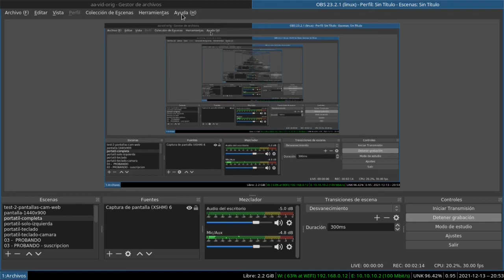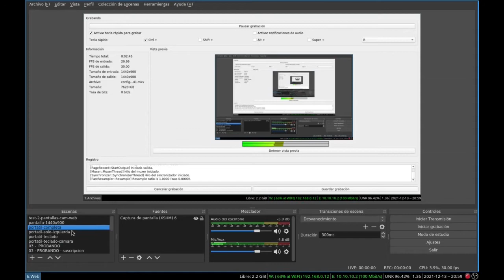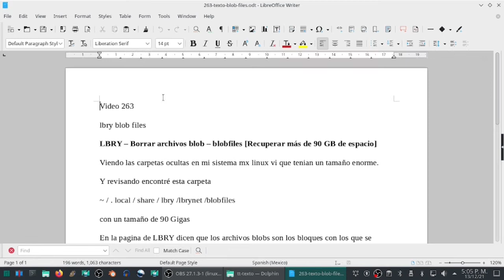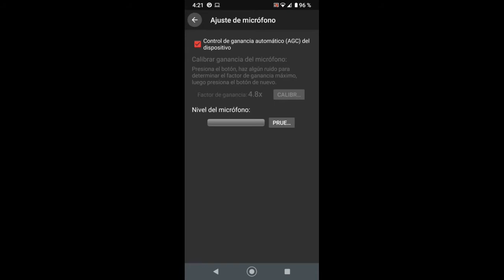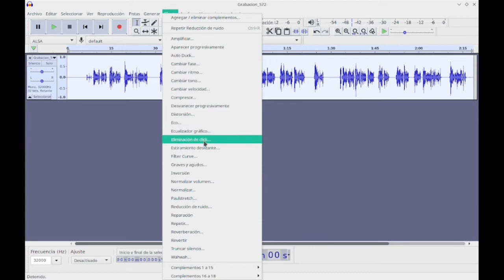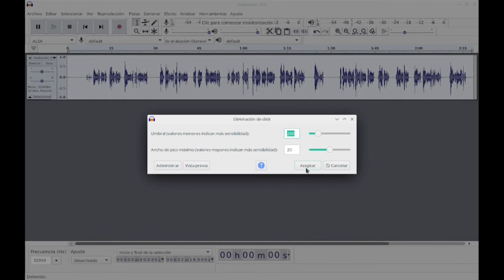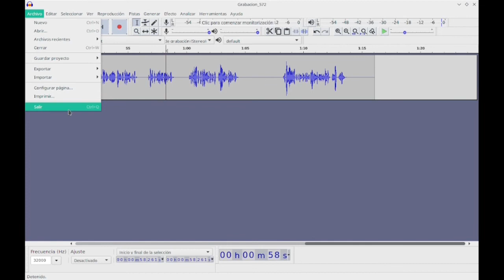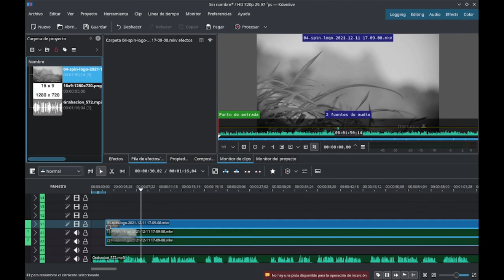01 - Editar Videos en Linux con Software Gratis y con un PC de bajos recursos [V267]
Si necesitas editar videos pero no cuentas con el mejor equipo, en este tutorial vas a encontrar 4 aplicaciones Gratis y Libres con las que puedes crear videos en computadores modestos.

00:00   Intro - OBS Studio
02:27   Grabar audio - Smart Recorder
03:30   Edición de Audio - Audacity
07:08   Edición de Video - kdenlive